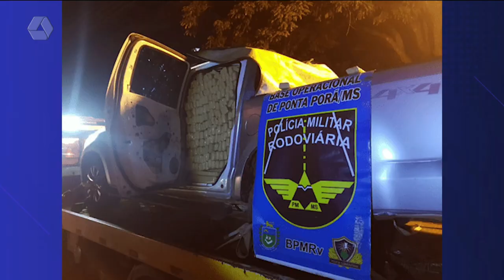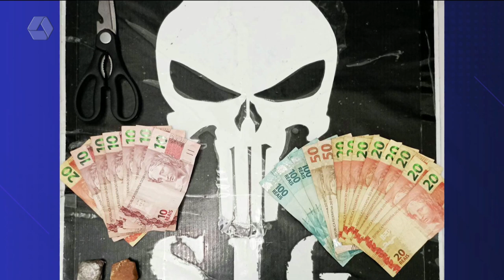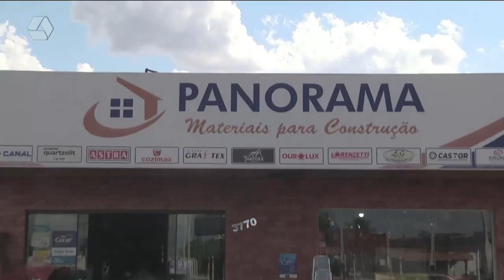Pulseira de Prata 21/04/2022